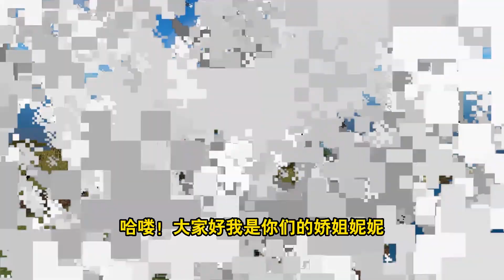MC惊变外星人！外星母舰攻打地球？奇形怪状的怪物来袭！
快乐哈哈每一天￥#%￥……%￥￥%＆～欢迎大家来到香蕉guy的频道！
哈喽大家好！我是你们的香蕉guy！💕
🎉🎉今天开始我正式入驻YouTube啦！🎉🎉
这里是【蕉言NaNa】的YouTube唯一官方正版频道哦！感谢大家的关注与支持🤞
我每天都会来YouTube和大家见面，欢迎前来观看我的影片哦🥰🥰
小伙伴们有什么想对NaNa说的，欢迎在评论区进行留言，NaNa看到会回复哒🎈🎈
蕉言NaNa 我的世界 Minecraft MC 當個創世神 本频道制作的所有视频都符合平台的使用政策，没有任何违规行为。